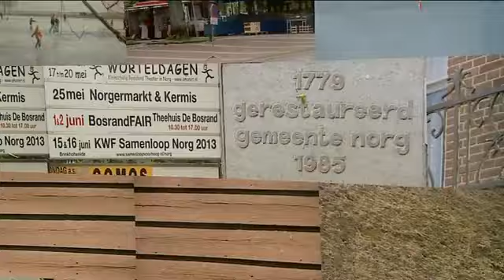Het Leukste Dorp van Drenthe vanuit finaledorp Norg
NORG- De tien finaledorpen in de race om de titel Het Leukste Dorp van Drenthe mogen een dag lang radio en televisie vanuit het dorp maken. Radio en TV Drenthe doen daarvan verslag.
Norg beet het spits af. De uitzending komt vanaf de kerkbrink. Presentatoren Margriet Benak en Serge Vinkelvleugel maken onder meer kennis met Hendric van Norgh, verdiepen zich in paardensport, proeven bijzondere streekproducten en nemen een verfrissende duik in het Molenduinbad.